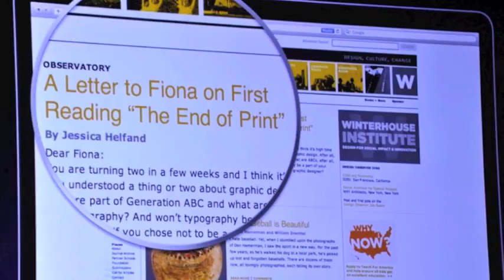The new, next-generation MacBook Pro with Retina display. It is the future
$2199 is the starting price with a 2.3GHz quad-core chip, 8GB of RAM and 256GB of flash storage.